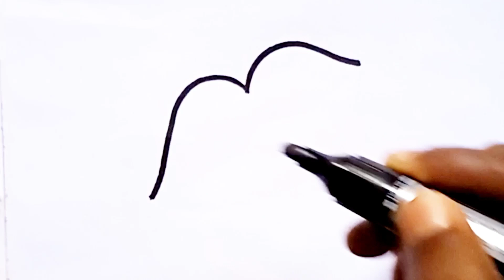lips drawing for Kids I step by step painting and art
Lips drawing
pencil drawing
drawing lips
drawing tutorial
how to draw lips for beginners
how to draw a mouth
how to draw lips step by step
realistic drawing
how to draw mouth
drawing realistic lips
drawing lips tutorial
realistic mouth drawing
how to draw a realistic mouth
how to draw lips step by step for beginners